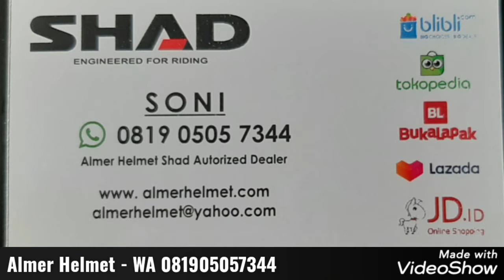SHAD SH39 White Cover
Almer Helmet
Shad Autorized Dealer
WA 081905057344